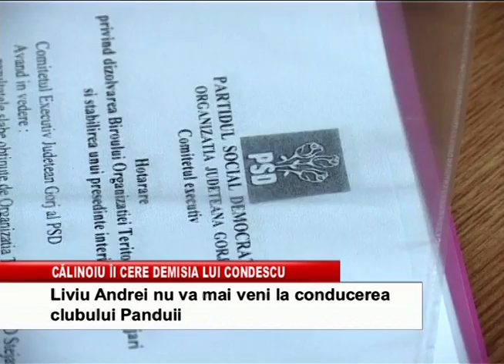calinoiu ii cere demisia lui condescu